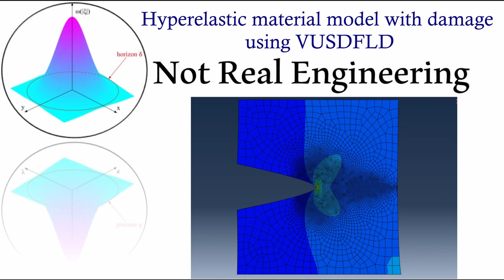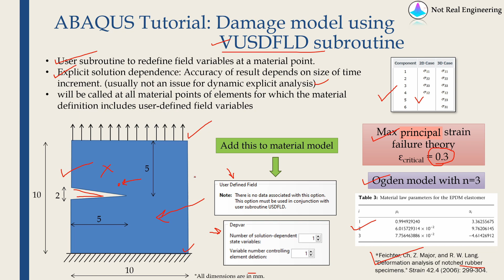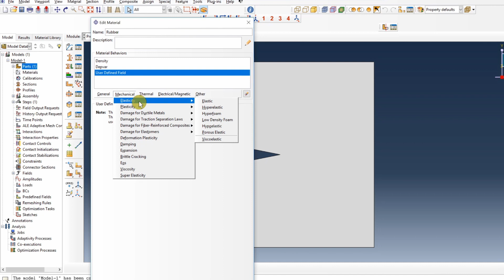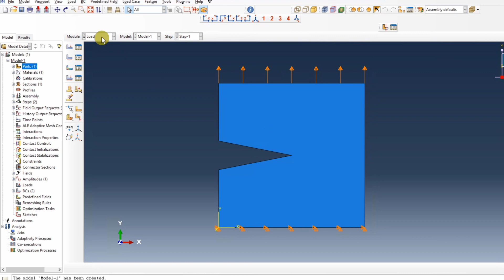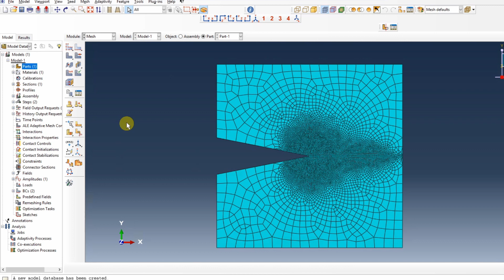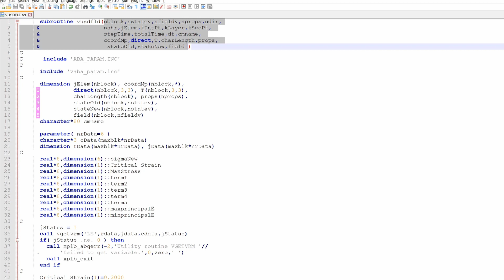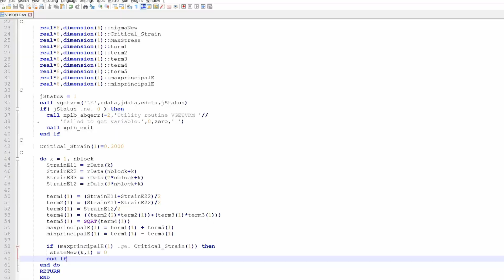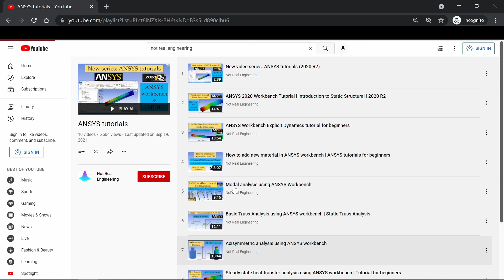Damage model using VUSDFLD subroutine in Abaqus | Hyperelastic material damage model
This tutorial video explains the use of VUSDFLD subroutine for Abaqus.
The use of this subroutine is done to include a damage model for hyperelastic material using the maximum principal strain failure theory.